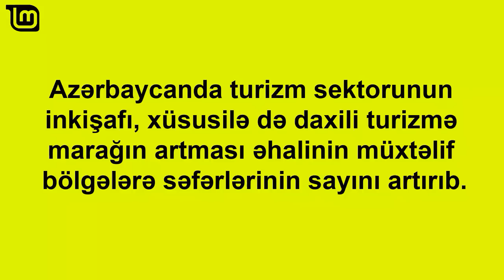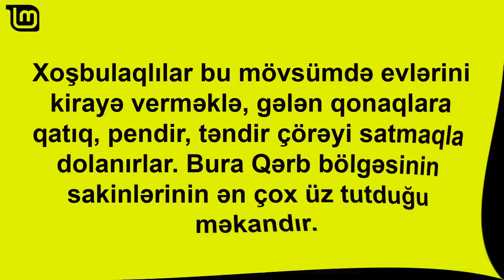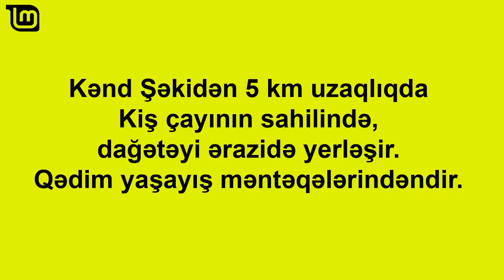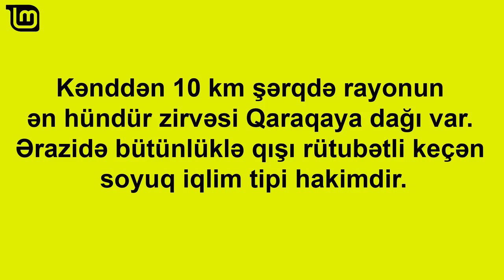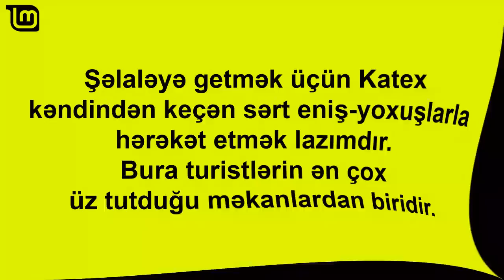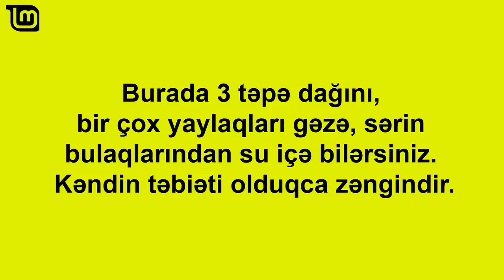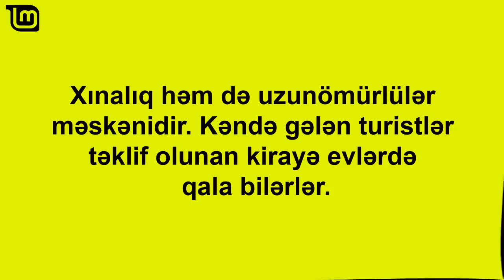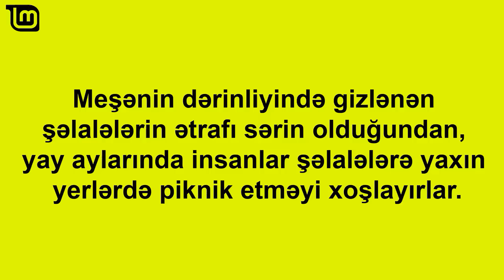Azərbaycanın Ən Gözəl 12 Kəndi - (Fotolar və Məlumat) SİYAHI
❤ Videolarım xoşunuza gəldisə kanalıma abunə olub videonu da bəyənə bilərsiniz. Şərh bölməsinə də video haqqında rəy yazmağı unutmayın...

► Sizlər üçün Maraqlı məlumatlar, Əyləncə, Musiqi, Şerlər, Animasiyalar, Qısa Filimlər, Maraqlı Maceralar və daha nələr nələr sizi gözləyir - Kanala abunə olmağı və videolarımızı bəyənməyi unutmayın.

∎ Etiketlər: leylamurad, leyla, murad, leyla murad, leyla murat, leyla, murad, leyla murat, murat, muradleyla, kənd, kend, kəndimiz, kənddə, kendimiz, kənd həyatı, kend heyati, azərbaycan, azerbaycan, azərbaycanın, azerbaycanin, kəndləri, kendleri, rayon, rayonlar, rayonları, rayonlari, gözəl, gozel, səfalı, sefali, istirahət, istirahet, məlumat, melumat, turizm, turist, foto, fotolar, siyahı, siyahi, kendlerimiz